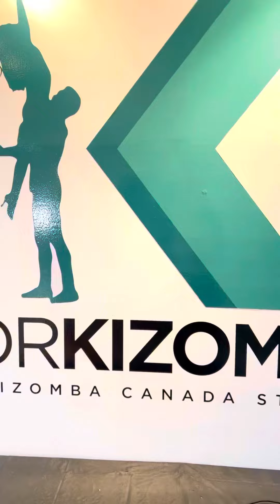Kizomba Dance | Corinne | 2023 🇨🇦